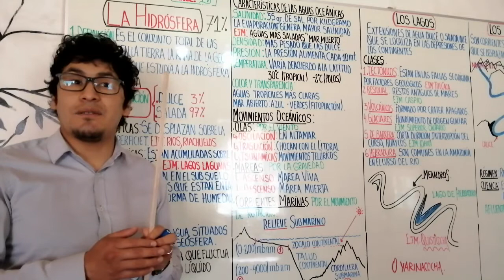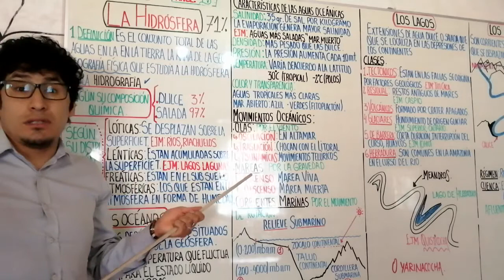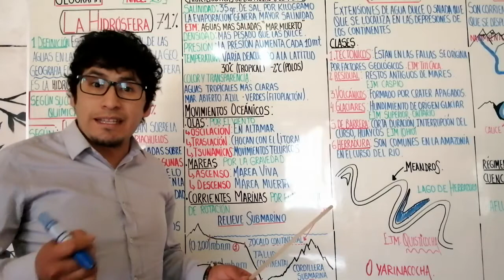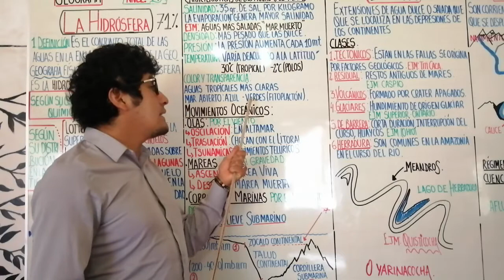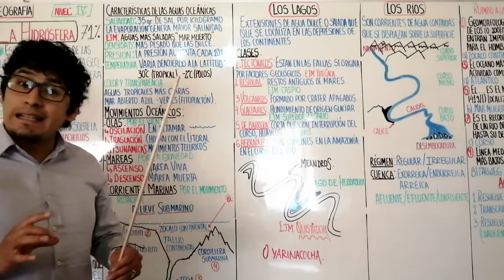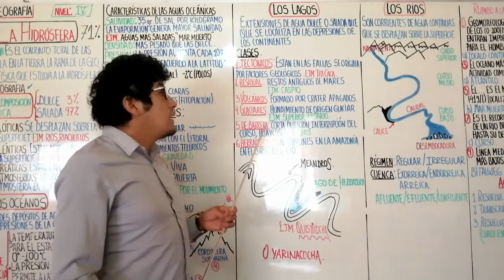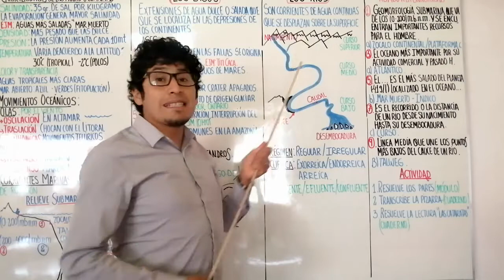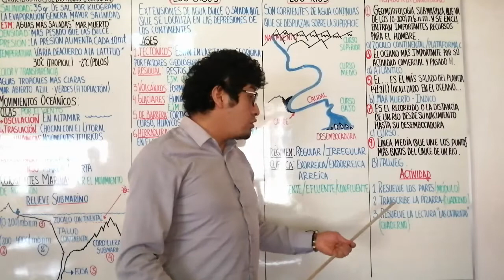LA HIDROSFERA - GEOGRAFÍA - NIVEL IV - SECUNDARIA